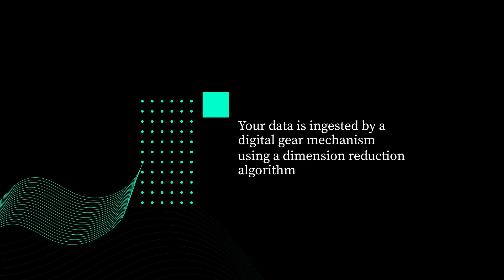BilianaK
Tired of digital waste occupying memory and space? What if we told you a sculptor can recycle your data?
Setting a new trend, your old digital data can actually be turned into art and take the body of a digital sculpture.

The Art of Technology is explained here step by step in a video created and edited by Minthical for Biliana K.

ABOUT MINTHICAL:
Minthical is a creative digital communication agency with offices in Lausanne, Bucharest and London. Our goal is to breathe fresh life into your story.